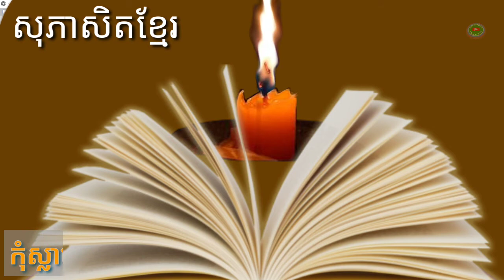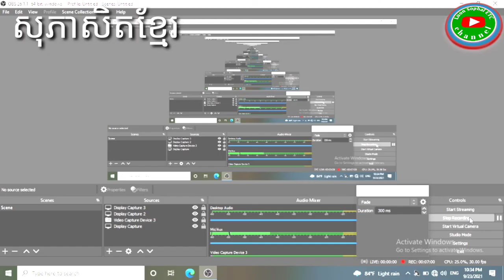សុភាសិតខ្មែរ" កុំស្លាប់ដូចពស់ កុំរស់ដូចកង្កែប"សុភាសិតទី៤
ក្នុងវីដេអូនេះអ្នកទាំងអស់គ្នា នឹងបានដឹងអំពីសេចក្តីពន្យល់ដោយភាសិតខ្មែរដែលលើកឡើងថា"កុំស្លាប់ដូចពស់  កុំរស់ដូចកង្កែប"។

   ការសិក្សារៀនសូត្រគឺជាកត្តាចំបងក្មុងការអភិវឌ្ឍការយល់ដឹងរបស់មនុស្ស សមត្ថភាព និងការគិតអោយកាន់តែមានប្រសិទ្ធភាព។ ក្នុងសម័យកាលនៃការសិក្សា នាពេលបច្ចុប្បន្ននេះ យើងសង្កេតឃើញថា វាកាន់តែមានភាពងាយស្រួល និងសម្បូរបែបជាងមុន ក្នុងការសិក្សារៀនសូត្រ តាមរយៈការអានសៀវភៅ ការស្ដាប់វីដេអូមេរៀន ការសិក្សាតាមប្រព័ន្ធបណ្ដាញសង្គម ដូចជា Zoom, google meet, google classroom ជាដើម ដែលយើងអាចមានលទ្ធភាព រៀនពេលណា និងទីកន្លែងណាក៏បាន។  ជាពិសេសសម្រាប់អ្នកដែលចូលចិត្តស្ដាប់ ទោះរវល់នឹងការងារយ៉ាងណា កំពុងបើកបររថយន្ត កំពុងធ្វើម្ហូប កំពុងហាត់កីឡាក្ដី ក៏អាចស្ដាប់វីដេអូមេរៀន ដើម្បីបង្កើនការយល់ដឹងបន្ថែមបានមួយកម្រិតទៀតដែរ។ ម្យ៉ាងវិញទៀត បើយើងគ្រប់គ្នាចាប់ផ្ដើមគិតគូរអំពីការអភិវឌ្ឍន៍លើវិស័យអប់រំ យើងទាំងអស់គ្នាគឺពិតជាអាចធ្វើបាន ដោយចាប់ផ្ដើមពីយើងគ្រប់គ្នាបង្កើន ទម្លាប់ការអានសៀវភៅ ការស្ដាប់វីដេអូមេរៀន នៅពេលទំនេរ និងចែករំលែកបន្តទៅអោយអ្នកដ៏ទៃទៀត។ បើយើង"ដាំដើមស្លែងគឺបានផ្លែស្លែង ដាំដើមស្វាយគឺបានផ្លែស្វាយ " ហេតុដូច្នេះហើយបើយើងភ្ជាប់ខ្លួនយើងទៅនឹងរឿងអ្វី គឺយើងប្រាកដជាទទួលបាននូវលទ្ធផលបែបនោះហើយ បើយើងសេពគប់ជាមួយនឹងជនពាលយើងនឹងក្លាយទៅបក្សពួករបស់ជនពាល តែបើយើងសេពគប់ជាមួយនឹងបណ្ឌិត អ្នកសិក្សារៀនសូត្រ និងអ្នកធ្វើជំនួញ នោះលទ្ធផលដែលយើងទទួលបានក៏ល្អបែបនោះដែរ។ យ៉ាងណាមិញ លោកលី ក្វាន់យូ ស្ថាបនិកប្រទេសសិង្ហបុរី លោកបានគិតគូអំពីវិស័យអប់រំយ៉ាងខ្ពស់បំផុត ដោយលោកតម្រូវអោយគ្រប់គ្រួសារនីមួយៗ ត្រូវរៀបចំជាកូនបណ្ណាល័យតូចមួយនៅតាមផ្ទះរបស់ខ្លួន ដើម្បីជាបច្ច័យមួយក្នុងការជួយជម្រុញអោយយុវជន និងពលរដ្ឋសិង្ហបុរីគ្រប់រូបអោយចូលចិត្តអានសៀវភៅដើម្បីបង្កើនចំណេះដឹងដល់ពលរដ្ឋគ្រប់។ លោកបានដឹងយ៉ាងច្បាស់នៅក្នុងអារម្មណ៍របស់លោកថា "បើកាលណាមានប្រជាជនអានសៀវភៅច្រើន នឹងមានប្រជាជនដែលមានការយល់ដឹងច្រើន មានចំណេះដឹងទូលំទូលាយ បែបនោះលោកនឹងមិនពិបាកក្នុងការដឹកនាំប្រទេសជាតិឡើយ"។ អ្វីដែលកាន់តែពិសេសនោះគឺលោកបានដឹកនាំអភិវឌ្ឍប្រទេសសិង្ហបុរីបានយ៉ាងឆាប់រហ័ស ទាំងនេះក៏ព្រោះតែប្រជាពលរដ្ឋរបស់លោកមានចំណេះ ដឹងទូលំទូលាយទាំងផ្នែកការងារនិងច្បាប់ផ្សេង។ អាស្រ័យហេតុនេះហើយ សូមបងប្អូនជនរួមជាតិ គ្រប់រូបមេត្តាយកចិត្ត ទុកដាក់និងជម្រុញការសិក្សាអប់រំ អោយកាន់តែមានភាពរីកចំរើន តាមរយៈការបង្កើតកូនបណ្ណាល័យតាមផ្ទះ ដើម្បីជំរុញអោយសមាជិកក្នុងគ្រួសារគ្រប់ៗរូបបានអានរាល់ថ្ងៃ និងជួយ Share ចែករំលែកនូវវីដេអូអប់រំ ដែលជាកត្តារួមផ្សំក្នុងការបង្កើនចំណេះដឹង។ ផ្ទុយពីនេះអ្នកទាំងអស់គ្នាមិនគួរគាំទ្រ និងចែករំលែកនូវវីដេអូដែលគេបង្ហាញពីការជេគ្នា ឈ្លោះគ្នា ធ្វើជាលែងលះគ្នា ហែកកេរ្តិ៍គ្នាទៅវិញទៅមក ដែលជាគម្រូមិនល្អសោះឡើយចំពោះសង្គមជាតិ។ ខ្ញុំសូមអធ្យាស្រ័យពីសំណាក់ប្រិយមិត្តទាំងនូវរាល់កំហុសឆ្គងដោយប្រការណាមួយ ហើយក៏សូមថ្លែងអំណរគុណចំពោះប្រិយមិត្ត ដែលជួយគាំទ្រនិងចែករំលែកវីដេអូខ្ញុំបាទ។